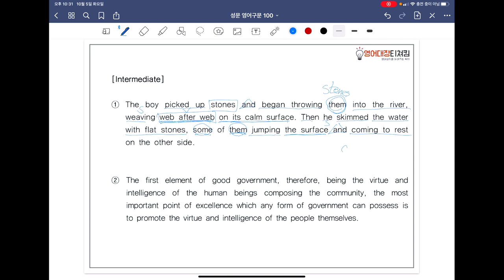[ SUNGMOON PUBLISHING ] - 「VIDEO LESSONS」: 영어구문 𝟙𝟘𝟘 / 57